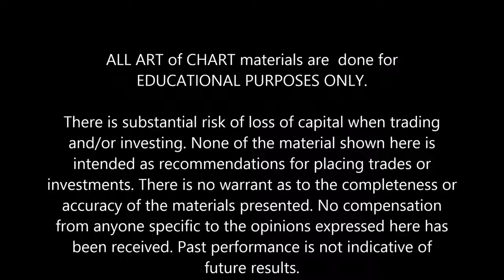Why 60 seconds of the Daily Video Update is worth 70 handles in the S&P 500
The right day trading and swing trading strategies can be profitable for anyone. These trading indicators were generated using a non-traditional version of Elliott Wave Theory with Fibonacci trading sequences and timing cycles to predict the price movement of the S&P 500.